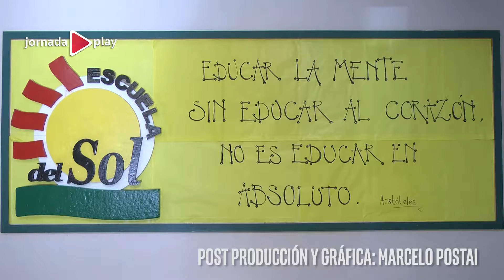Ajedrez en la Escuela Del Sol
La Escuela del Sol invita a las escuelas y talleres municipales de la zona a participar el 12 de agosto de un intercolegial de ajedrez en la escuela. JornadaPlay visitó la Escuela del Sol con el objetivo de conocer más acerca de esta propuesta lúdica que se aplica desde sala de 5 y hasta sexto grado.